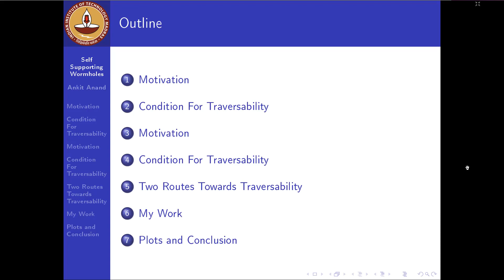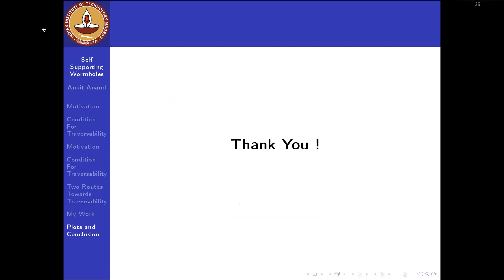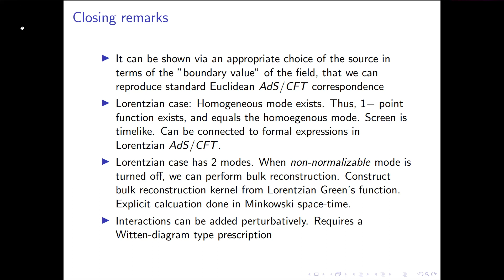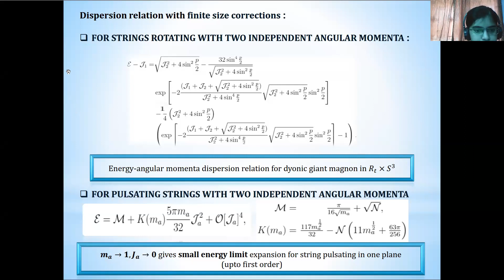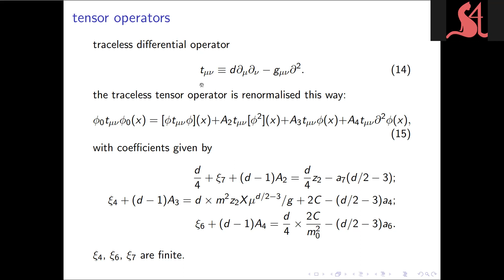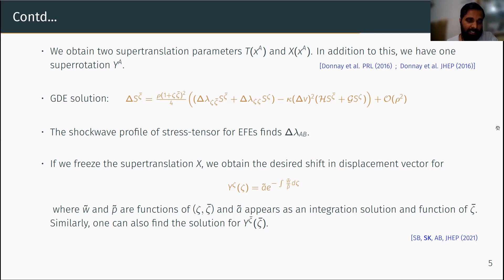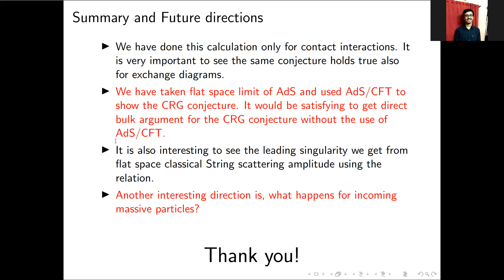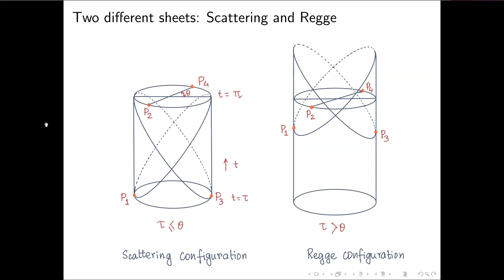Gong Show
Day 7 of ST4 2021